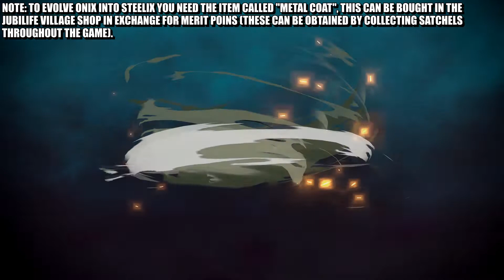Pokemon Legends: Arceus - How To Evolve Onix Into Steelix / How To Get Steelix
A Guide On How To Evolve Onix Into Steelix In Pokemon Legends: Arceus.